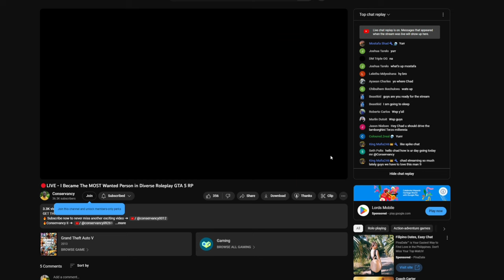Commissoner Dev Wilds Out in GTA 5 RP